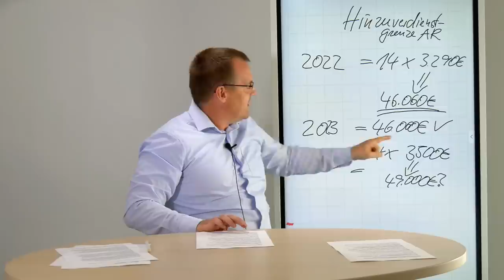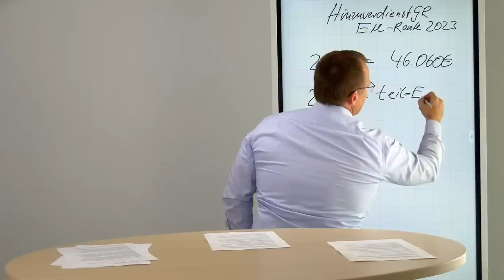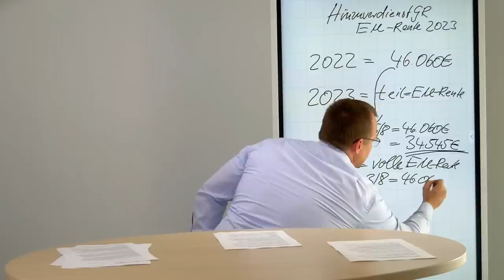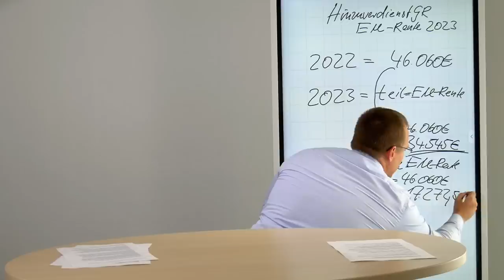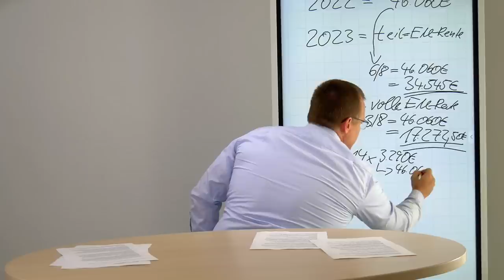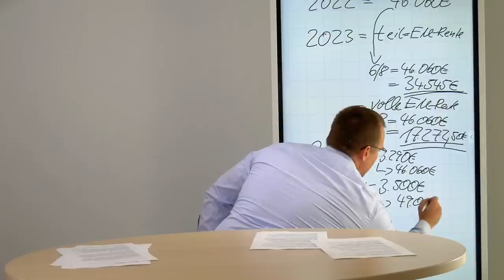Hinzuverdienst EM-Rente steigt ab 2023 - 17.252,50€ bei voller und 34.545€ bei teilw.EM-Rente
Die Hinzuverdienstgrenzen bei voller und teilweiser EM-Rente steigen ab 2023. Diese Hinzuverdienstgrenzen werden an die Hinzuverdienstgrenze der Altersrente gekoppelt. Für eine teilweise EM-Rente gilt dann 6/8 und bei der vollen EM-Rente 3/8 der Hinzuverdienstgrenze bei vorgezogenen Altersrenten als anrechnungsfreier Hinzuverdienst an die jeweilige EM-Rente. Bei aktuell 46.060€ sind dies bei einer vollen EM-Rente 17.252,50€ und bei einer teilweisen EM-Rente 34.545€. Steigt die Bezugsgröße im Jahr 2023 steigt auch die Hinzuverdienstgrenze bei EM-Rente automatisch- Dynamisierung!